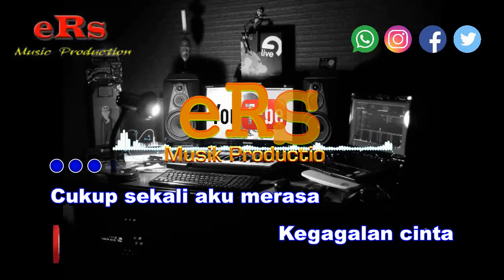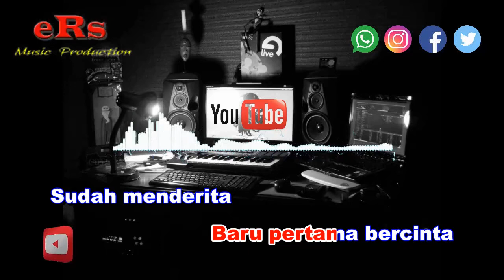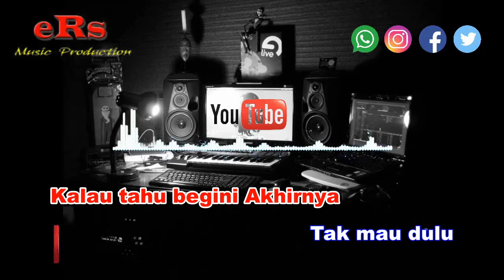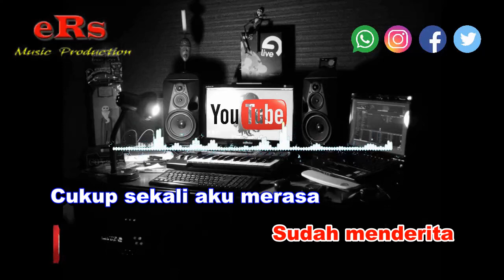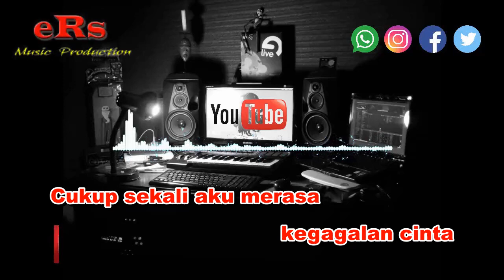Karaoke Kegagalan Cinta Nada Wanita - Rhoma Irama (Karaoke Dangdut Tanpa Vocal)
Karaoke Dangdut Kegagalan Cinta - Rhoma Irama Nada Wanita dengan kualitas audio jernih serta menggunakan Keyboard Yamaha Terbaru.

Lirik Lagu Kegagalan Cinta - Rhoma Irama :

Cukup sekali aku merasa
Kegagalan cinta
Takkan terulang kedua kali
Didalam hidupku
Oo-oo ho-oo
Ya nasib ya nasib
Mengapa begini
Baru pertama bercinta
Sudah menderita
Kegagalan cinta

Kegagalan cinta
Didalam hidupku

Oo-oo ho-oo
Mengapa begini
Baru pertama bercinta
Sudah menderita
Kegagalan cinta

Kalau tahu begini akhinya
Tak mau dulu
ku bermain cinta

Kegagalan cinta
Didalam hidupku
Oo-oo ho-oo
Mengapa begini
Baru pertama bercinta
Sudah menderita
kegagalan cinta